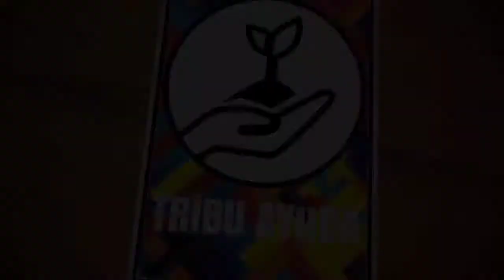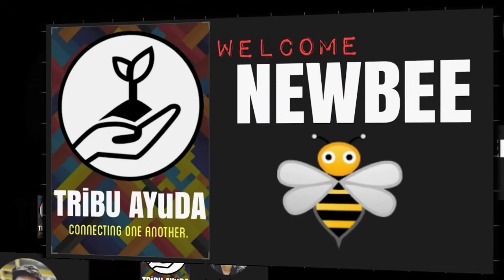TRiBU AYuDA family welcome new fruits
May bago na nmn tayong ka tribu